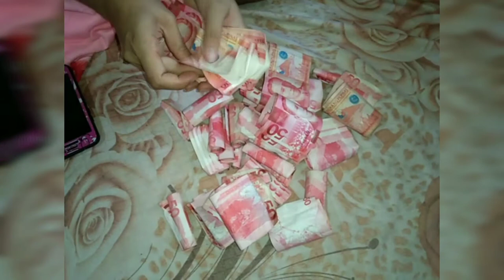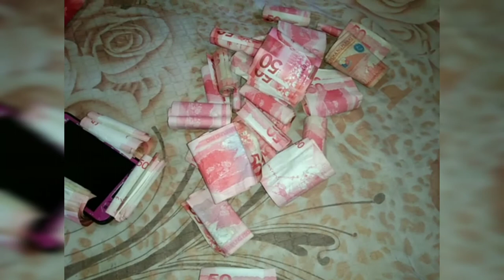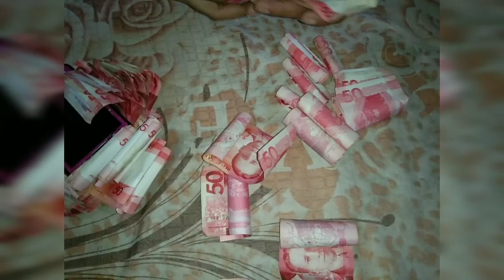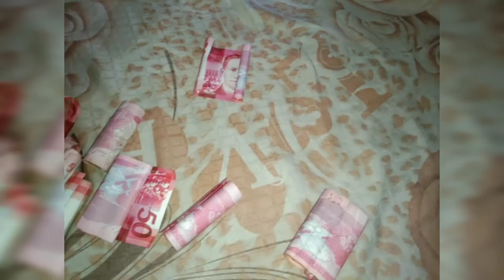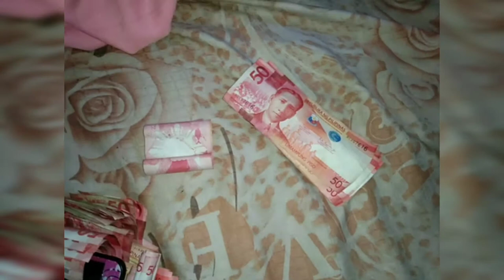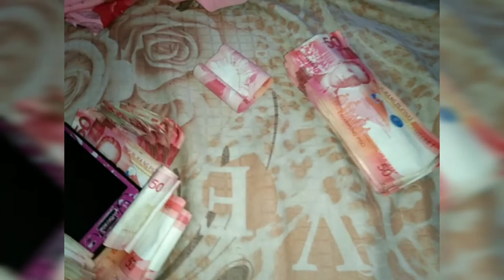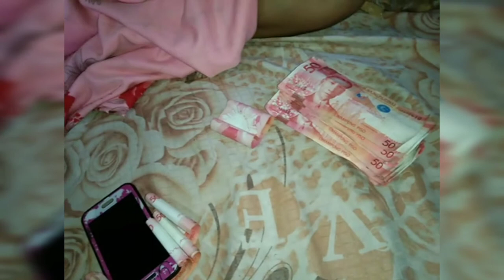IPON CHALLENGE Edition - Featuring Ziah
God bless us all❤ thank you for the unending support🙈💕

Sana po ay mainspire kayo sa video na ito, just like, subscribe and you can comment down below sa mga concerns nyo po at kung ano pa pong dapat iimprove sa mga vlogs ko.

Thank you din sa ate ko, na supportive kahit hindi scripted yung vlog na to HAHA. May future din sa pagbavlog eh.